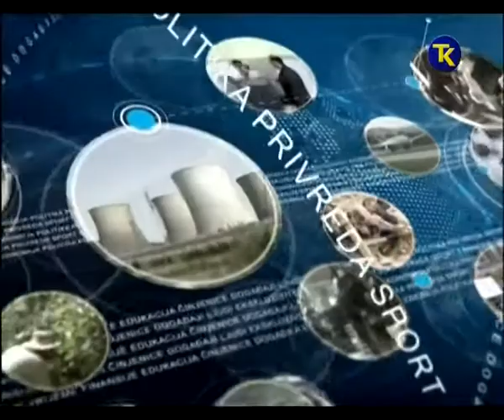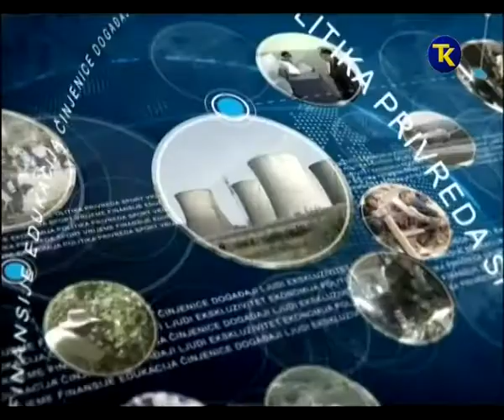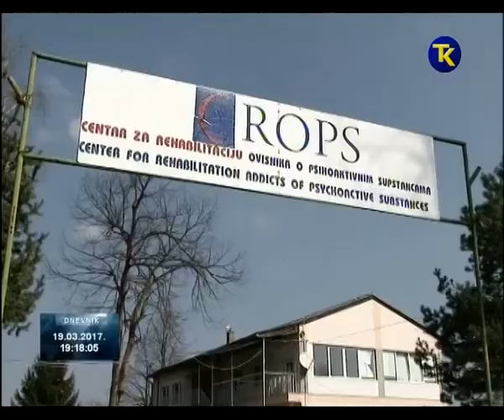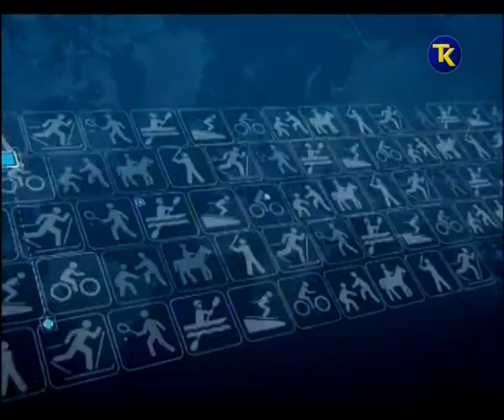RTV TK DNEVNIK 2 19 03 2017